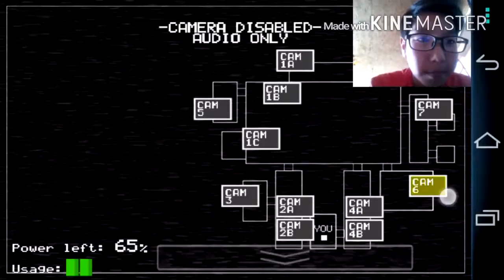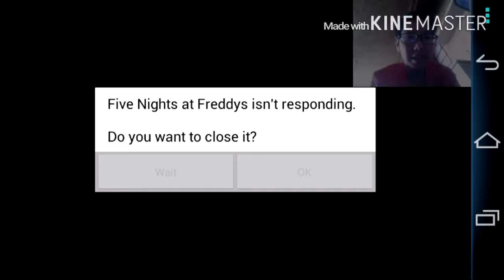fnaf 1 part 2